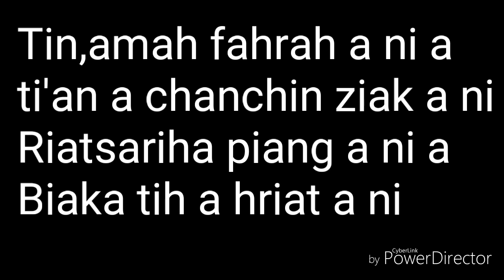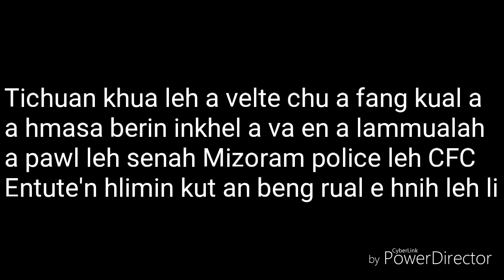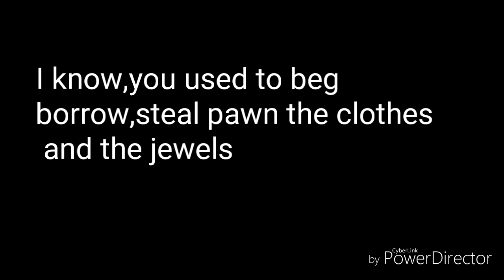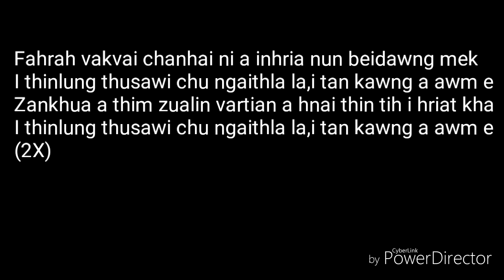Victor da scavenger & G'nie ft Zoramchhani Kawng a awm(lyric video)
Kawng a awm (lyric video)